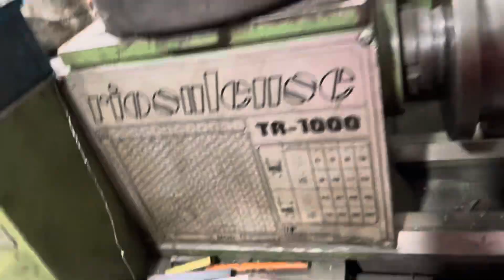RETRABALHO NA CABEÇA DO PISTÃO DO AP600 PRA ANDAR COM PRESSÃO TOTAL DE TURBO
Trabalho de diminuir a  taxa de compressão do motor ap600 pra andar com mais pressão de turbo